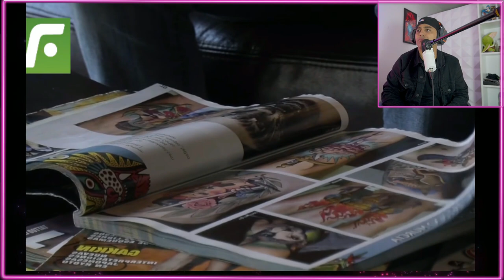TOP 5 futbolistas PERUANOS - multimillonarios